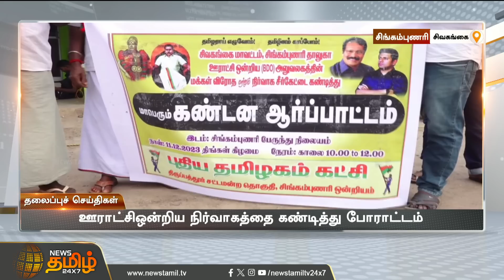Today Headlines - 11 Dec 2023 | 06 மணி தலைப்புச் செய்திகள் | 06 PM Headlines | NewsTamil24x7